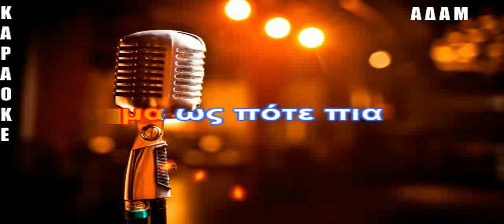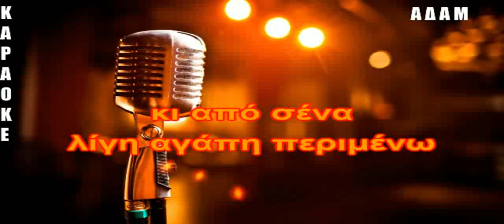ΚΑΡΑΟΚΕ ΑΔΑΜ Αλεξάνδρα Βασίλης Τσιτσάνης Το Καράβι ΕΠΕΞΕΡΓΑΣΙΑ ΗΧΟΥ ΚΩΣΤΑΣ ΠΑΠΑΔΟΠΟΥΛΟΣ